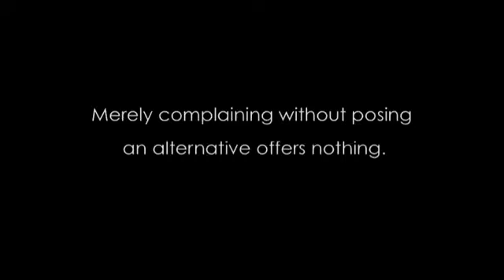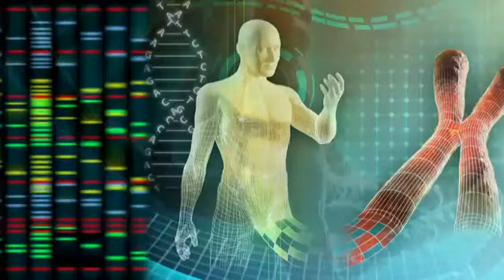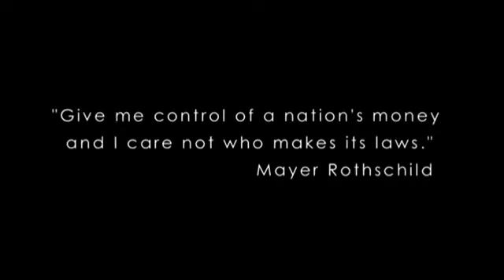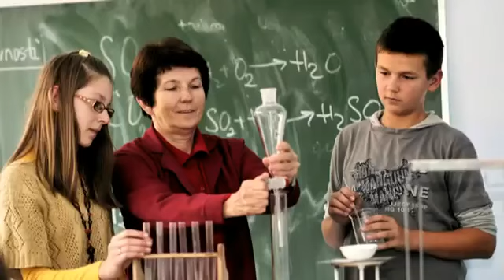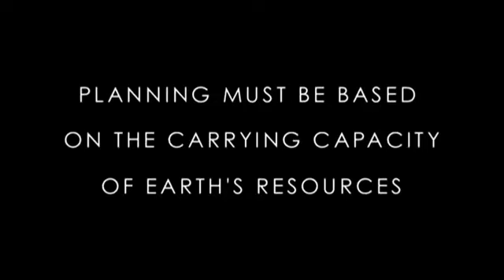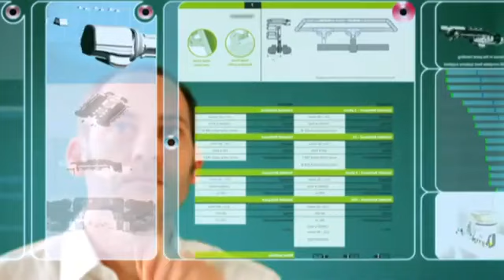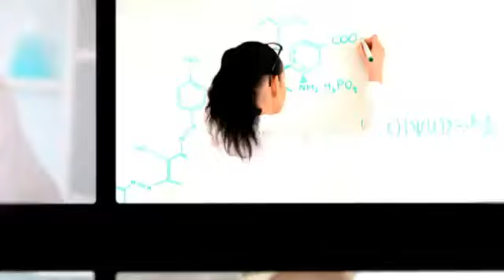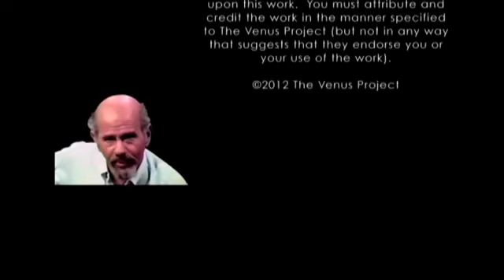Paradise or Oblivion | A Venus Project documentary shows how a RBE can solve the problems we face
This documentary details the root causes of the systemic value disorders and detrimental symptoms caused by our current established system. This video presentation advocates a new socio-economic system, which is updated to present-day knowledge, featuring the life-long work of Social Engineer, Futurist, Inventor and Industrial Designer Jacque Fresco, which he calls a Resource-Based Economy.